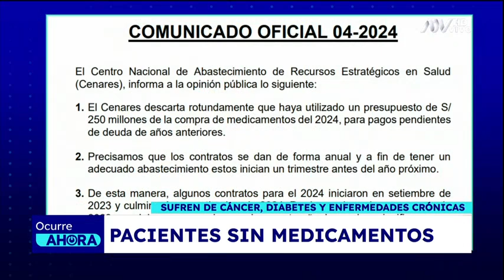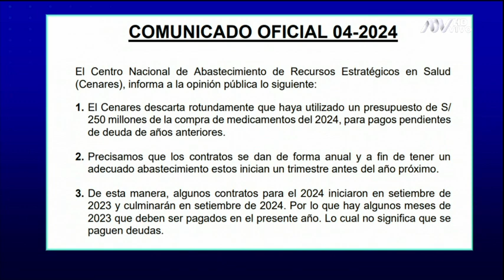Cenares descarta uso de presupuesto para las medicinas en el pago de deudas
La institución emitió un comunicado al respecto.